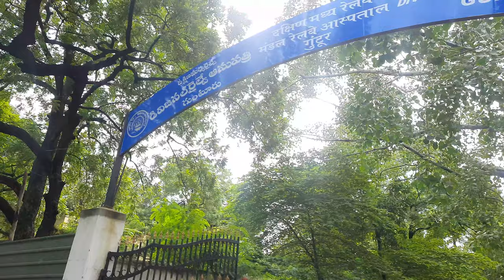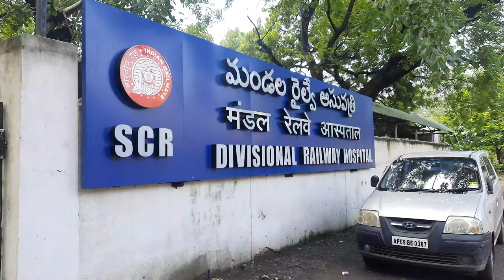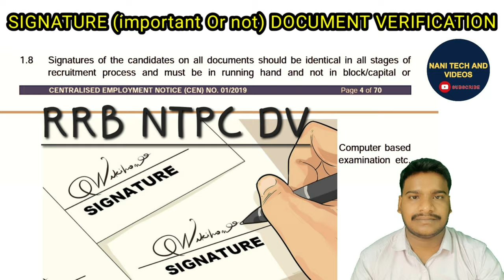RRB SCR ZONE NTPC DOCUMENT VERIFICATION live interview FULL PROCESS AND DOUBT CLARIFICATION IN HINDI